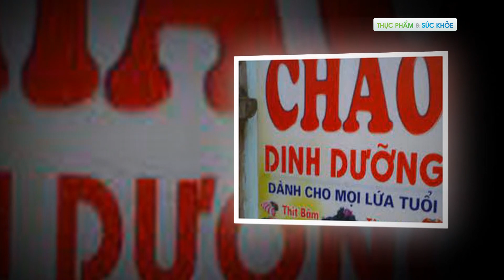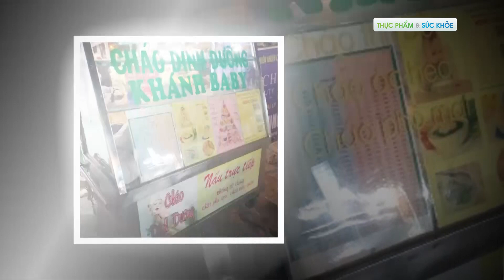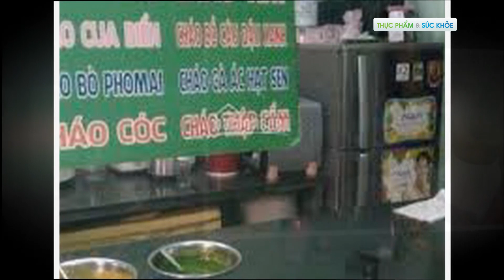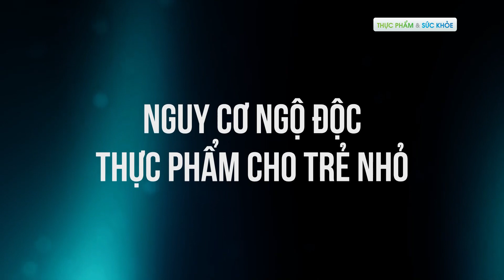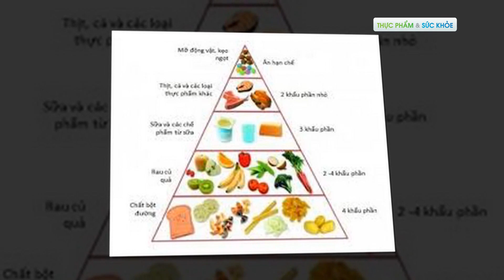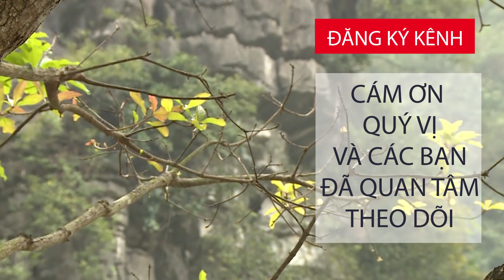Cháo dinh dưỡng có thực sự ... dinh dưỡng? | TPVSK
TPVSK | Cháo dinh dưỡng có thực sự ... dinh dưỡng?
Đối với những gia đình có con nhỏ nhưng bận rộn, không có thời gian nấu ăn cho con thì cháo dinh dưỡng nấu sẵn luôn là sự lựa chọn tốt nhât và nhanh nhất. Chính vì vậy mà những cửa hàng bán cháo dinh dưỡng được mở ra rất nhiều trên các đường phố. Tuy nhiên, cháo dinh dưỡng có thật sự dinh dưỡng, đảm bảo vệ sinh an toàn thực phẩm như lời quảng cáo. Mời quý vị cùng chúng tôi theo dõi ngay sau đây.

2. Mẹo hay cho bà nội trợ
3. Phân biệt thực phẩm sạch và bẩn